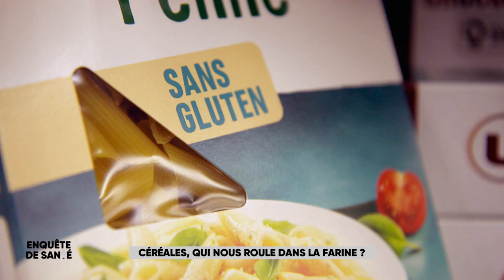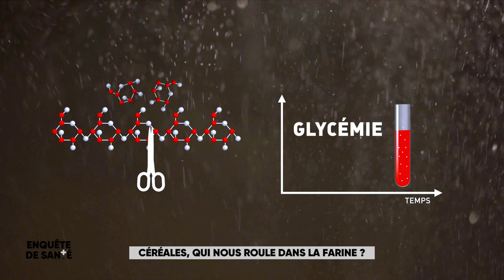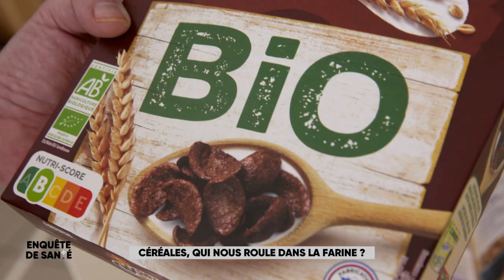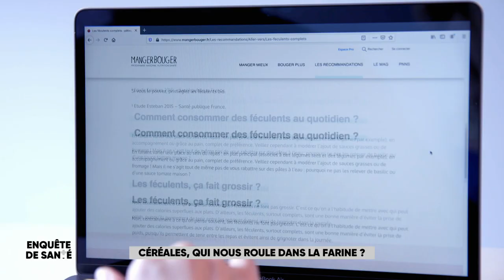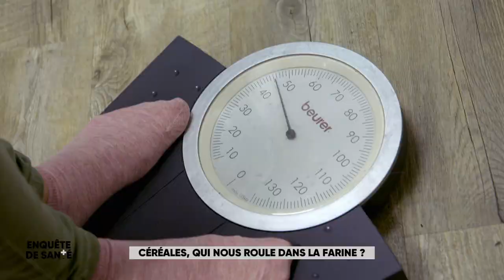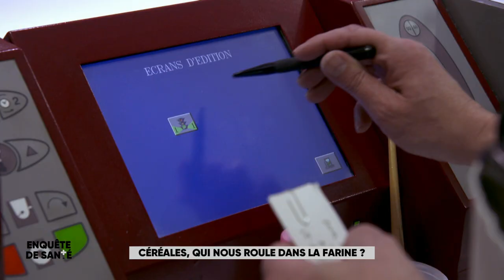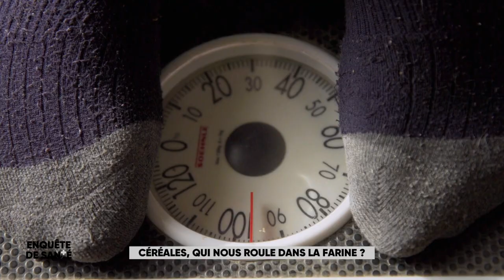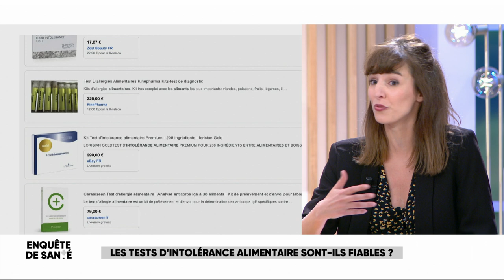Enquête de santé - Céréales, qui nous roule dans la farine ? [Intégrale]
On les accuse de nous faire grossir, d’être difficiles à digérer, d’avoir été trop modifiées par les industriels. Blé, riz, maïs, avoine… Les céréales sont la base des produits les plus courants de notre alimentation comme le pain et les pâtes. Mais à force d’avoir été raffinées ou ultra-transformées, les céréales nous rendent-elles malades ?

De nombreux Français ont banni les céréales de leur assiette à cause d'une protéine accusée de provoquer des troubles digestifs. Que cache ce gluten devenu subitement l’ennemi public numéro 1 ? Cette pâte élastique donne pourtant au pain toutes ses qualités. C’est le gluten qui permet à la pâte de lever et qui offre à la mie sa texture moelleuse et alvéolée. Mais le gluten a aussi une face cachée qui pourrait l’avoir rendu moins digeste qu’avant. Dans les rayons des supermarchés, les industriels ont compris que cette nouvelle phobie faisait vendre. Se nourrir de produits sans gluten serait-il devenu la nouvelle panacée ?

Deux foyers sur 3 consomment des céréales au petit-déjeuner. Muesli, flocons d’avoine, pétales de maïs ou de riz soufflé… Il y en a pour tous les goûts. Mais il n’est pas toujours simple de faire les bons choix. Souvent trop sucrées et peu rassasiantes, ces céréales ultra-transformées n’ont plus grand-chose à voir avec les grains d’origine. De faux aliments qui représentent une vraie menace pour la santé.

Dans les rayons des supermarchés, les riz express et les pâtes à cuisson rapide gagnent du terrain et séduisent les consommateurs. Mais ces aliments peuvent très vite faire pencher la balance du mauvais côté. Car dès que le temps de cuisson est dépassé, ces aliments se transforment en sucres rapides.

Céréales du petit-déjeuner, pâtes et riz à cuisson rapide, pain blanc… Ces aliments céréaliers se digèrent très vite et affichent des index glycémique très élevés. Consommés en excès, ils favorisent la prise de poids et les maladies métaboliques comme le diabète. Faut-il se tourner vers des céréales complètes pour préserver sa santé ?

Raffinées ou complètes, avec ou sans gluten ?  Quels sont les atouts et les dangers des céréales ? Et pour sa santé, comment séparer le bon grain de l'ivraie ?

Le documentaire réalisé par Clémence Gardeil sera suivi d’un débat animé par Marina Carrère-d’Encausse.

Les invités :
Pr Christophe CELLIER, chef de Service d’Hépato-gastro-entérologie et endoscopie digestive, hôpital Européen Georges Pompidou (APHP)
Luce JEAN-BAPTISTE, diététicienne et nutritionniste au groupe hospitalier Pitié-Salpêtrière (APHP)
Raphaël HAUMONT, enseignant chercheur, spécialiste de la cuisine moléculaire